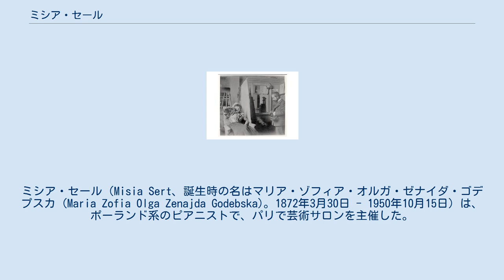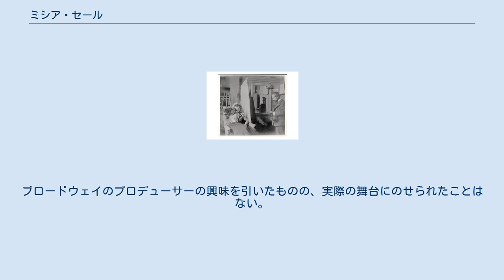ミシア・セール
ミシア・セール（Misia Sert、誕生時の名はマリア・ゾフィア・オルガ・ゼナイダ・ゴデプスカ (Maria Zofia Olga Zenajda Godebska)。1872年3月30日 - 1950年10月15日）は、ポーランド系のピアニストで、パリで芸術サロンを主催した。
ミシア・セールは多数の芸術家のパトロン・友人であり、しばしば芸術家のモデルもつとめた。
 マリア・ゾフィア・オルガ・ゼナイダ・ゴデプスカは、1872年3月30日にロシアのサンクトペテルブルク郊外のツァールスコエ・セローで生まれた。
父のツィプリアン・ゴデプスキはポーランドの有名な彫刻家で、サンクトペテルブルク美術大学の教授だった。
母のゾフィア・セルヴェはロシア人とベルギー人の家系で、ベルギーの有名なチェリストであるアドリアン＝フランソワ・セルヴェの娘だった。
夫が不倫に没頭していることを懸念した妊娠中のゾフィアはツァールスコエ・セローまで旅し、そこに当時の情婦と住んでいたゴデプスキを驚かせた。
ゾフィアは娘のミシア（マリアのポーランド式愛称）を生んだ後に死亡した。
 幼児のミシアはブリュッセルに住む母方の祖父母（セルヴェ家）のもとに送られ、そこに住んだ。
セルヴェ家は音楽一家であり、有名な音楽家のコンサートを主催した。
フランツ・リストはセルヴェ家の友人だった。
ミシアはこのような環境の中で音楽教育を受け、幼少のころに祖父によって楽譜の読み方を学んだ。
祖父の教育によってピアニストとしての才能を発揮するようになった。
 ミシアの父は数回再婚したが、最終的に娘を呼びもどし、自分と新しい義母とともにパリに住ませた。
ミシアはブリュッセルの祖父母の家のなごりを惜しんだ。
父はミシアを修道院附属のボーディングスクールであるサクレ・クールに入れ、ミシアはそこで6年間を過ごした。
彼女の唯一の楽しみは、週1回ガブリエル・フォーレから受けたピアノ・レッスンだった。
15歳のときに義母と口論になり、家を去ってロンドンに移った。
数ヶ月後にパリに戻って下宿し、フォーレの紹介した学生にピアノを教えることで自活するようになった。
 ミシア・セールを描いた絵 アンリ・ド・トゥールーズ＝ロートレック「ミシア」(1897) ピエール＝オーギュスト・ルノワール「ミシア・セール」 トゥールーズ＝ロートレックが『ラ・ルヴュ・ブランシュ』表紙に描いたミシア 21歳のとき、ミシアは20歳のいとこでポーランドからの出国者であるタデ・ナタンソンと結婚した。
ナタンソンはしばしばパリの芸術的・知識的サークルに現れた。
彼は友人のレオン・ブルムやドレフュス支持者とともに社会主義を理想とする政治的信条を持っていた。
サン＝フロランタン通りの自宅はマルセル・プルースト、クロード・モネ、ピエール＝オーギュスト・ルノワール、オディロン・ルドン、ポール・シニャック、クロード・ドビュッシー、ステファヌ・マラルメ、アンドレ・ジッドといった指導的文化人の集会所になった。
娯楽は贅沢だった。
アンリ・ド・トゥールーズ＝ロートレックはナタンソンのパーティーでバーテンダーをつとめることを楽しみ、色あざやかに層をなした酒で「プース・カフェ」と呼ばれた強力なカクテルで有名になった。
人々は主催者の魅力と若さに魅了された。
1889年、ナタンソンは新しい才能を育て、ポスト印象派であるナビ派の作品を紹介するための雑誌『ラ・ルヴュ・ブランシュ』を創刊した。
ミシアはこの雑誌のミューズでシンボルとなり、トゥールーズ＝ロートレック、エドゥアール・ヴュイヤール、ピエール・ボナールによる広告ポスターのモデルになった。
ルノワールによるミシアの肖像はテート・ギャラリーが所蔵している。
 マルセル・プルーストはミシアを実話小説『失われた時を求めて』の登場人物であるヴェルデュラン夫人の原型として使用した。
 ナタンソンの『ラ・ルヴュ・ブランシュ』は彼の政治的行動と結びついており、それには大量の資金を必要としたが、ナタンソンひとりでは資金を供給できず、後援者を必要とした。
ナタンソンは新聞界の大物で、パリの主要な新聞である『ル・マタン』の創刊者であるアルフレッド・エドワーズに接近した。
エドワーズはミシアに魅了され、1903年に彼女を自分の...